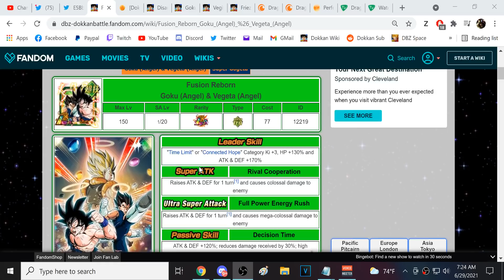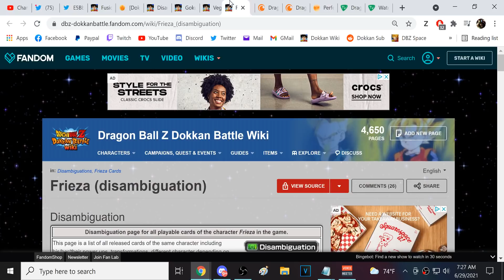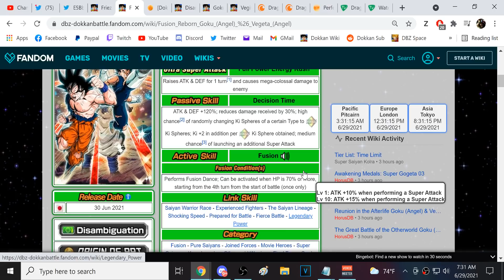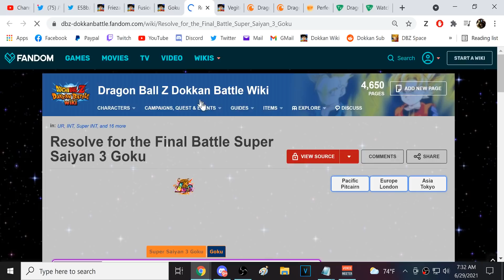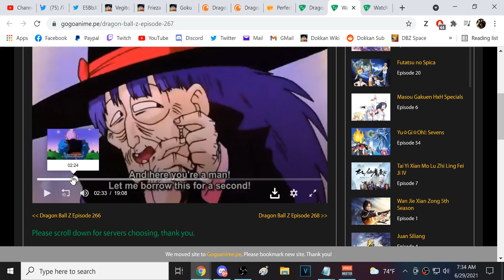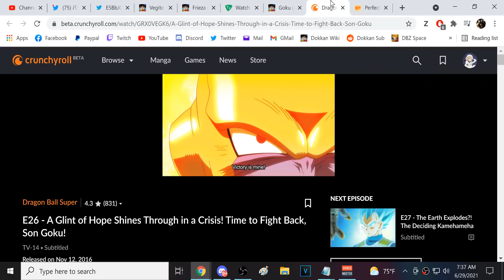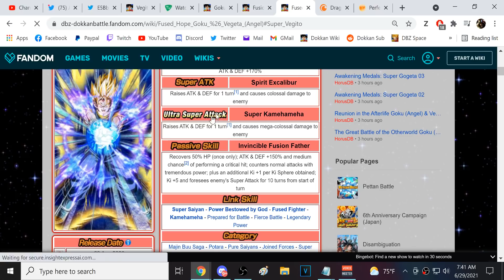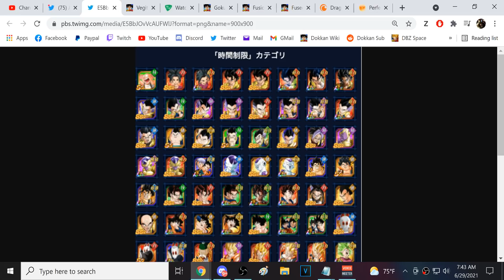IS THE *NEW* TIME LIMIT CATEGORY REALLY GOOD? OR A DOKKAN DISASTER? (DBZ: Dokkan Battle)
Video Title: IS THE *NEW* TIME LIMIT CATEGORY REALLY GOOD? OR A DOKKAN DISASTER? (DBZ: Dokkan Battle)